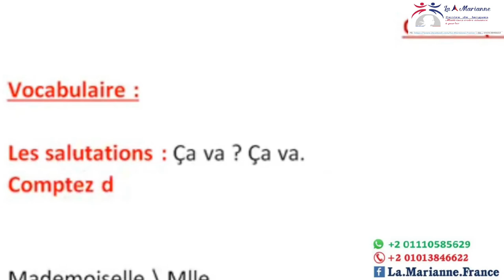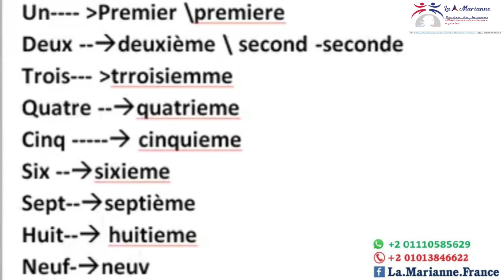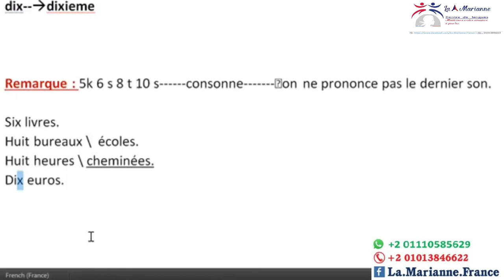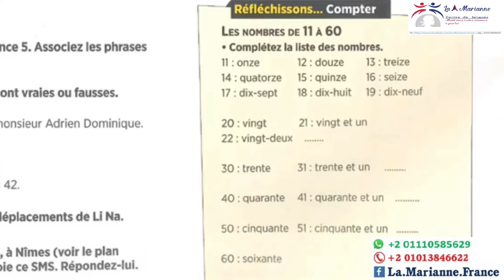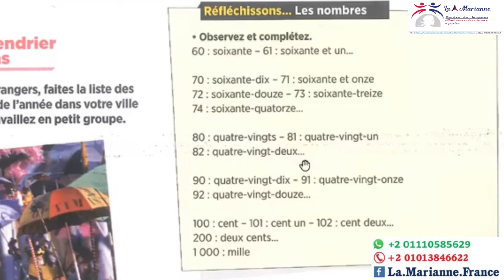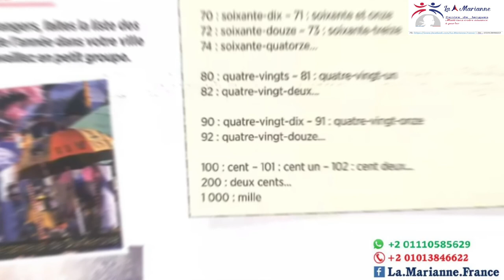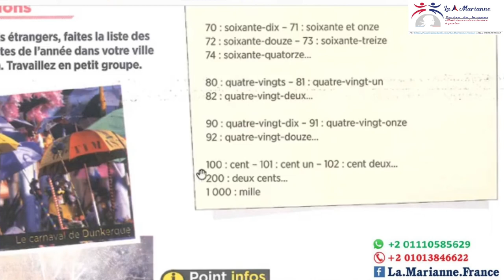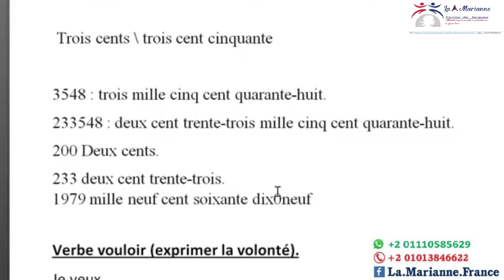Les chiffres de 1 à 1000 الأرقام بالفرنسية ومعلومات عن الأرقام جديدة لا تفوتك🤩🤩🤩